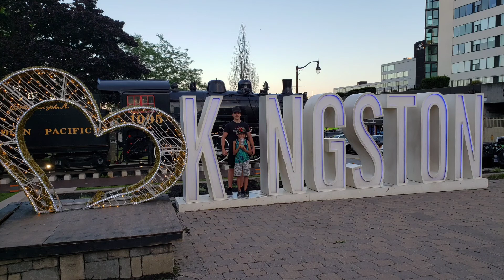Kingston's Island Queen 1000 Island Cruise - Fire Baton Twirling - Jack Astor's Roof Top Party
Part 2 of the PHILCAN Vlog's Kingston vacation. Come ride with us on the Island Queen for a cruise of the thousand Islands. Take part in Kingston's Busker's Festival where we catch the amazing talent of fire baton twirling. We finished the day at Jack Astor's roof top party for a feast.